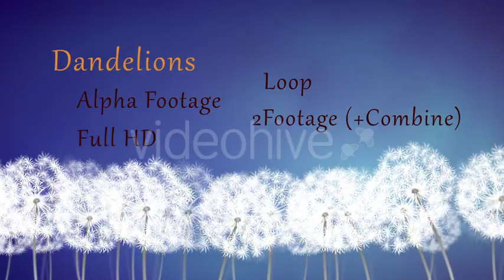Dandelions - motion graphics video